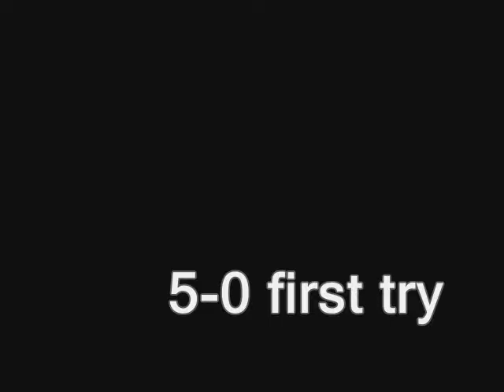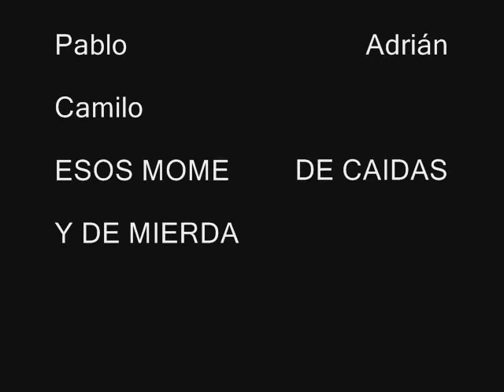ADRIANO NUNES SK8DISASTER